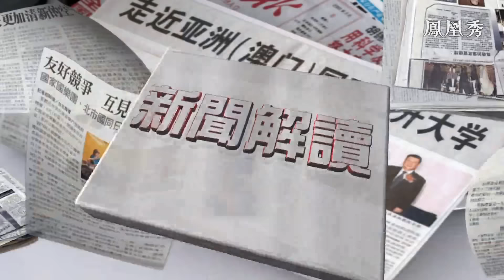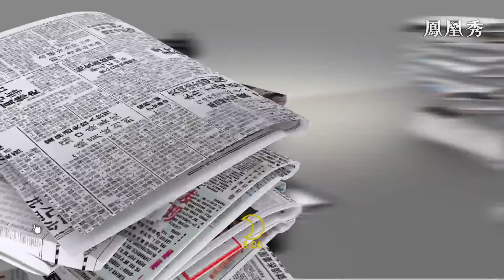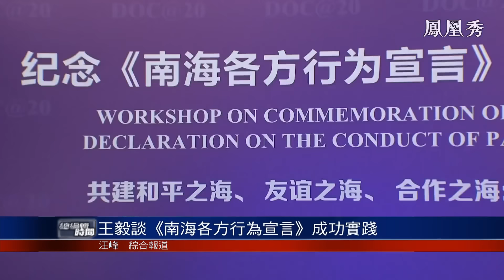《總編輯時間》總編關注｜烏克蘭戰爭中的新動向｜20220725｜俄烏局勢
烏克蘭戰爭已經進入了第六個月，戰爭包括了很多的方面，從更為廣泛的角度講，俄烏戰爭實際上也是俄羅斯與整個歐洲打了一場“油汽戰爭”，那麼，在具體的戰場上，在頓涅茨克，俄羅斯還在想拿下斯拉斯維揚克等一些尚未拿下的重要城市。那麼，在南部的赫爾松，烏方宣稱他們即將解放赫爾松。另外有一個動向就是，在上個星期，雖然土耳其，俄羅斯，烏克蘭和聯合國分別簽署了關於糧食出口的協議，但是在這個協議簽訂之後的第二天，敖德薩港口就遭到俄軍導彈的襲擊，那麼，有意思的是，在這個導彈襲擊發生之後，俄羅斯馬上就宣布他們與這件事無關，烏克蘭總統澤連斯基表示，這就說明俄羅斯是言而無信的，不可能相信俄羅斯能讓糧食安全地出口。